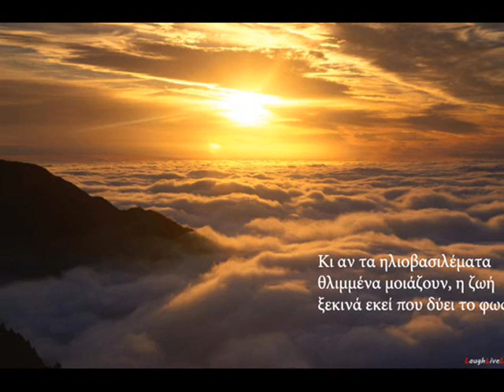Καίτη Χωματά - Μια Αγάπη Για Το Καλοκαίρι